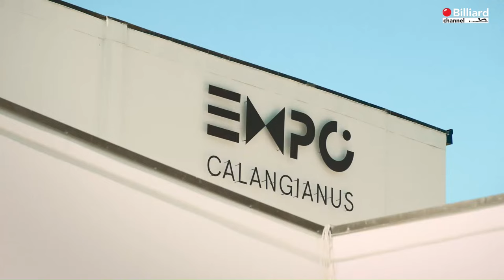Guerin Xavier VS Cucchiara Emanuel - 5-Pins Teams Individual - European Championship 2024